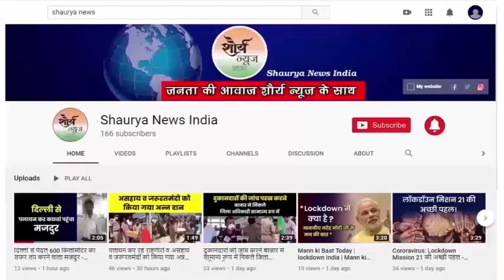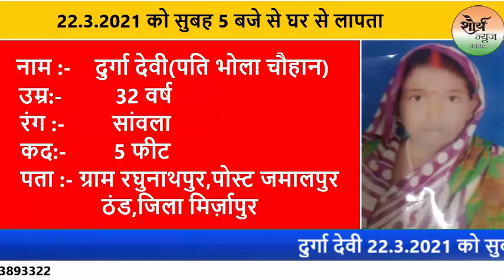बार-बार जिला अस्पताल में शिकायत आने के बाद कमिश्नर ने जिला अस्पताल का किया औचक निरीक्षण।।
आजमगढ़ कमिश्नर विजय विश्वास पंत ने आज अचानक जिला अस्पताल का निरीक्षण किया ,बार-बार जिला अस्पताल में खामियों की शिकायत आ रही थी इस बात पर कमिश्नर जिला अस्पताल पहुंचे वहां पर लोगों से बात की मरीजों की समस्याएं सुनी और उनके निराकरण हेतु सीएमएस व सीएमओ आजमगढ़ ए के मिश्रा को निर्देशित किया ।